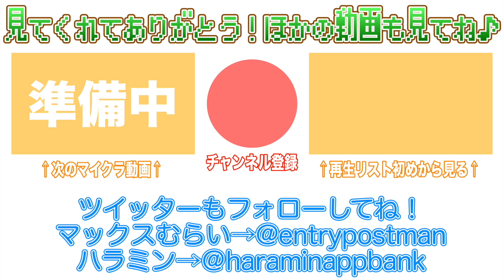釣りでお宝ゲット！出でよスノーゴーレム！！【マイクラ実況 Part160】むらクラ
★この動画は、YouTubeLiveで放送したマイクラ放送を編集したものです。ノーカット版を見たい方はこちらをどうぞ！

■「麻雀ツモツモ」ダウンロードはこちら！

iPhoneの方...
Androidの方...